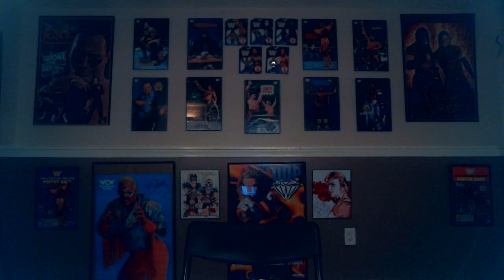WWE SUMMERSLAM 2018 REVIEW: WHAT A WEIRD SHOW!